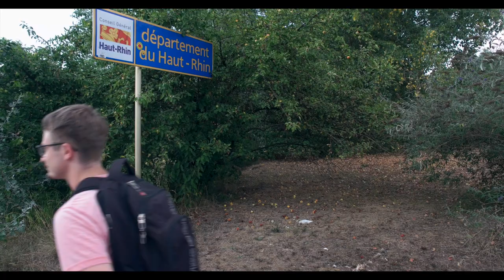The Josephine Project - VLOG 32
This week, we reveal some major changes to our vlog.

This week we want to say a special thank you to Kevin Flierl and Jordan Webb for helping us out in the production of this vlog.

Original Music "Canada Ho!" by the Alex formerly known as the Intern.